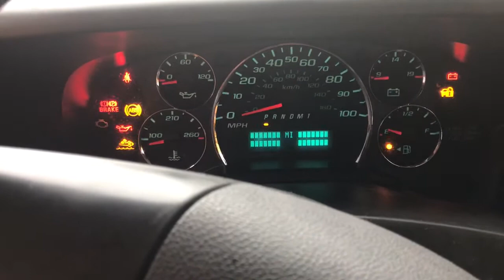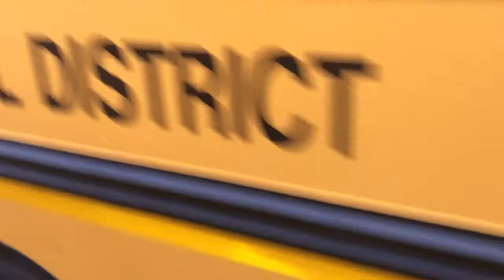13-02 Cold Start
2013 MicroBird
6.6 Duramax